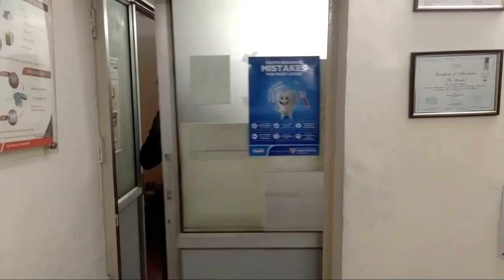PSYCHO DOCTOR // 2k18//||[MR RAWAT]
PSYCHO DOCTOR// [Mr Rawat] //
Friends Plzz support me this video share  friends is video mai doctor pagal h mja aaye ga dekhne mai bht intrested video h bs dekho guys love you all friends and watch this video